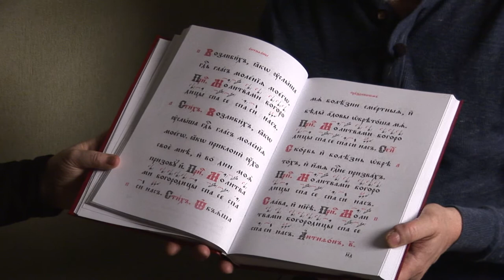Передача Валерия Сутормина | Podolskcinema.pro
ПодольскСинема представляет передачу Валерия Сутормина руководителя"СЛУЖБЫ ДУХОВНОЙ БЕЗОПАСНОСТИ". 2017 г. Производство киновидеостудии "Штандартъ"  Данная передача посвящена реформе патриарха Никона и рассмотрению истинных причин церковных преобразований XVII века. Гость передачи Валерий Владимирович Смирнов, автор книги «Падение III Рима» которая буквально взрывает наши представления о церковной реформе патриарха Никона. Автор, используя богатый фактологический материал, убедительно  описал события, произошедшие в России во второй половине XVII века, и показал, что истоки многих наших проблем, как церковных, так и социально-политических, коренятся в трагедии раскола Русской Церкви.